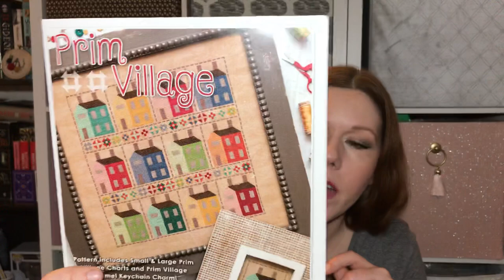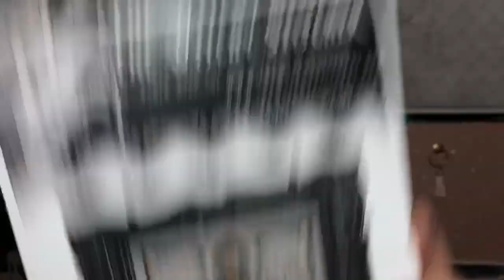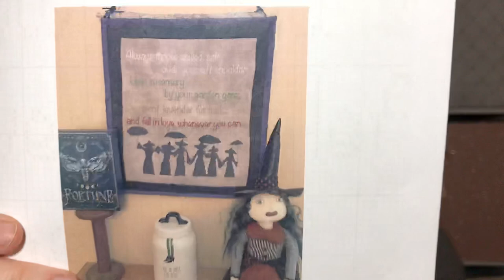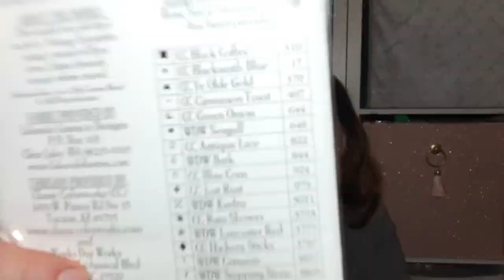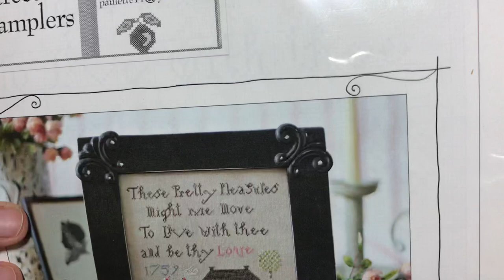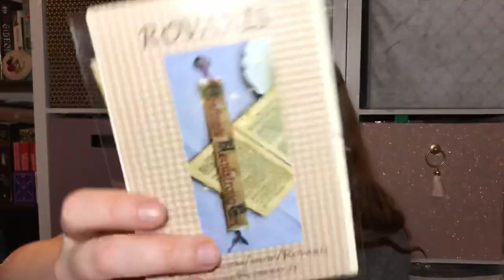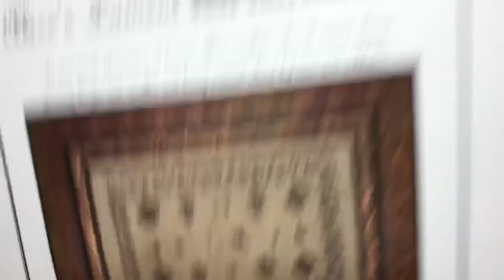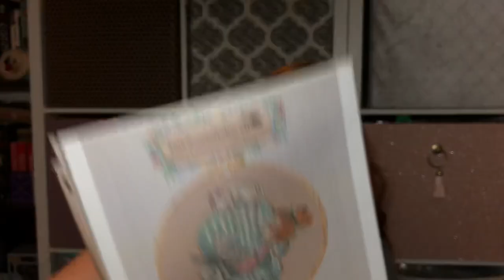Flosstube #58 - The Best Laid Plans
Mirabilia Snow Queen hair color conversion (from golden blonde to red auburn) - all DMC colors

Change 611 to 918
Change 838 to 3857
Change 3820 to 920
Change 3821 to 922
Change 3823 to 3827
There is one blend in the hair (611/3820) - use 918/920